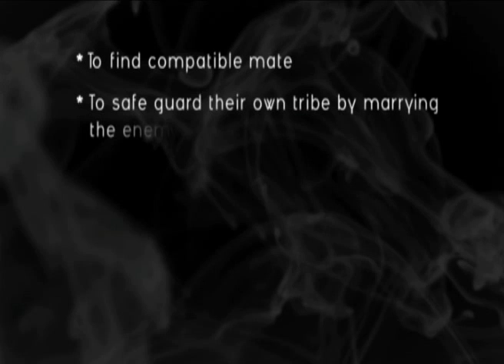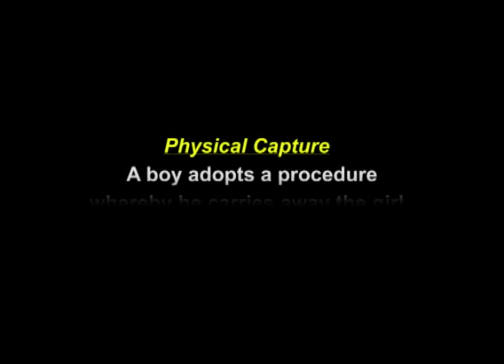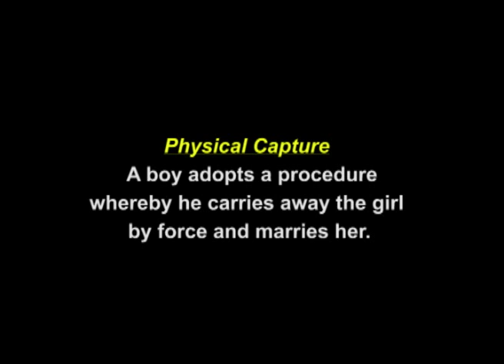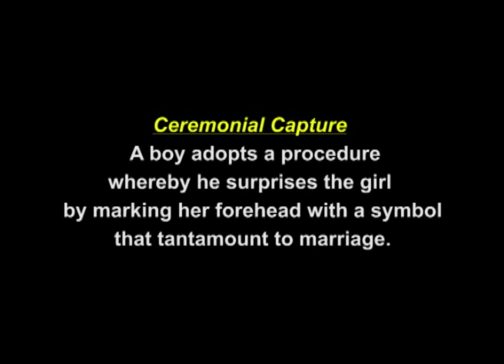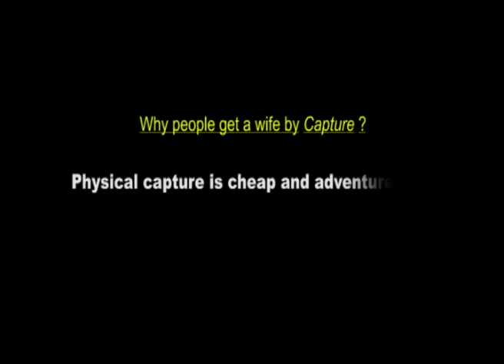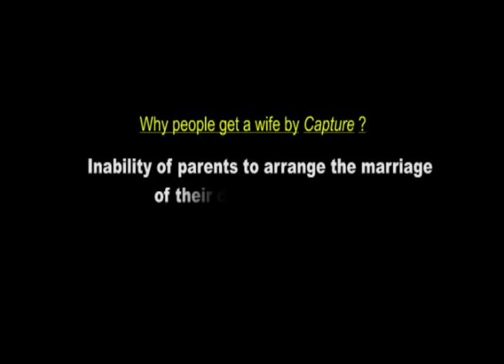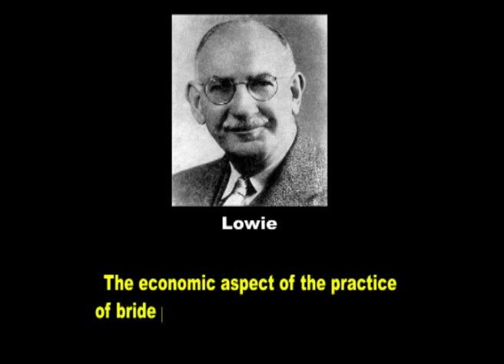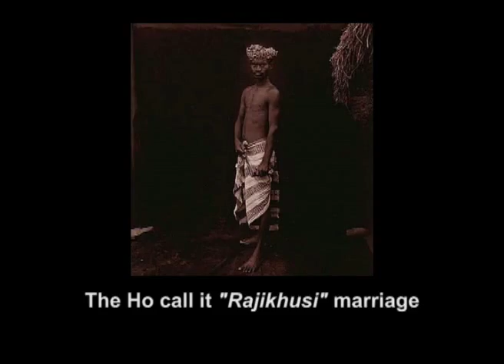Ways of acquiring mates, hypergamay and hypogamy (Social anthropology and cultural anthropology)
Module Name: Ways of acquiring mates, hypergamay and hypogamy (Social anthropology and cultural anthropology)